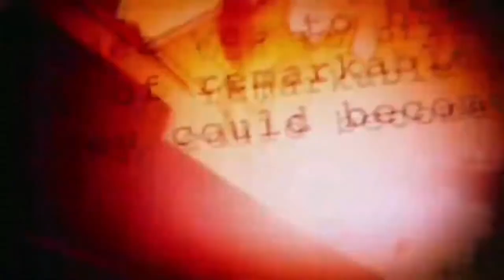In The End || Avengers Endgame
⚡ Description:
Scenes from "Avengers: Infinity War" and "Avengers: Endgame", all rights are reserved to them.

Music: In the End - 2WEI feat. Edda Hayes (Epic Cover)